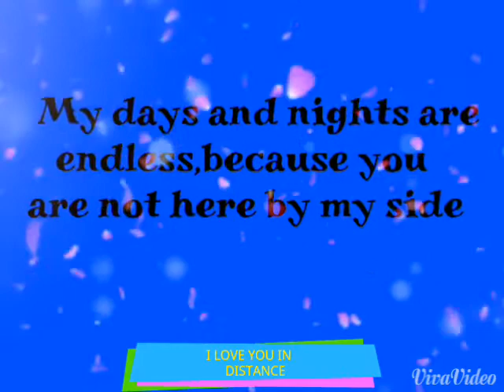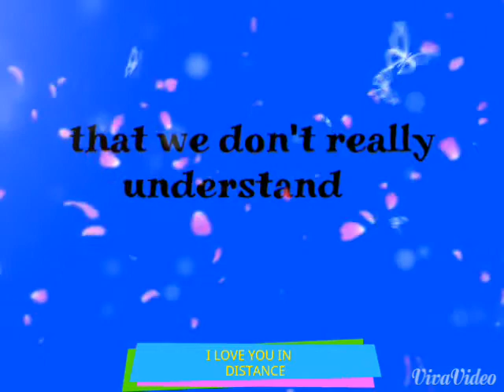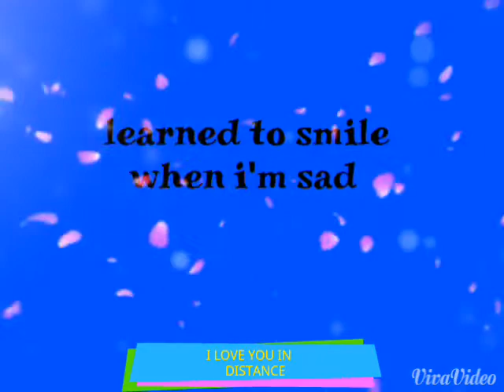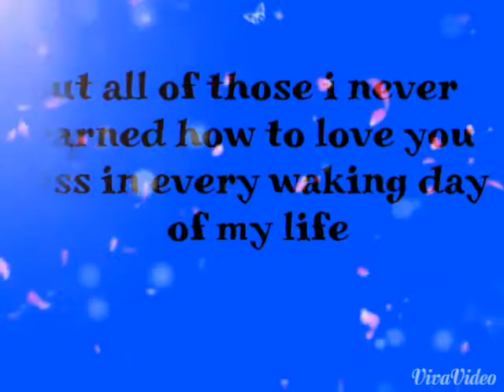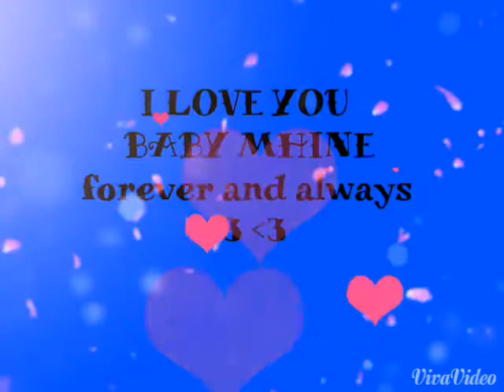I LOVE YOU UNCONDITIONALLY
BABY MHINE FOREVER!